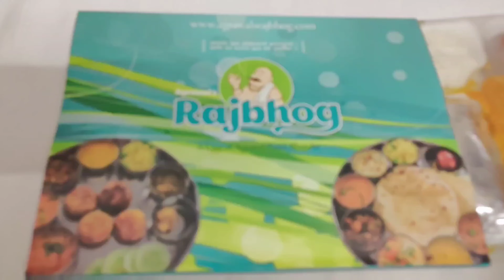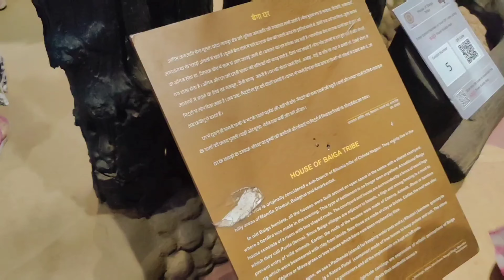Fiance Takes Me Shopping in Bhopal! I Got Spoiled! (VLOG)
Join me on an exciting shopping adventure in Bhopal as my fiancé spoils me with beautiful jewelry and stylish clothes for our engagement! 💍✨ In this vlog, we explore the vibrant culture of Madhya Pradesh, visit the amazing Tribal Museum, and dive into the rich heritage of the local tribes. From our thrilling three-day shopping spree to scenic long drives, this trip was filled with joy, laughter, and unforgettable memories. If you love travel vlogs, engagement stories, or simply want to experience the beauty of Bhopal, this video is for you! 🌍💕

Fiance, Shopping
Bhopal
 Vlog
 Spoiled
Travel Vlog
 Shopping Haul
Couple Vlog
 Indian Markets
Lifestyle Vlog
 Daily Vlog
 Adventure Exploring Bhopal
Indian Shopping
Fiance Vlog
Relationship Goals
Shopping Spree
Fun Day Out
Bhopal Shopping
Vlog Life
Jewellery shopping
Gold shopping
Engagement shopping
Family vlog
Vlog